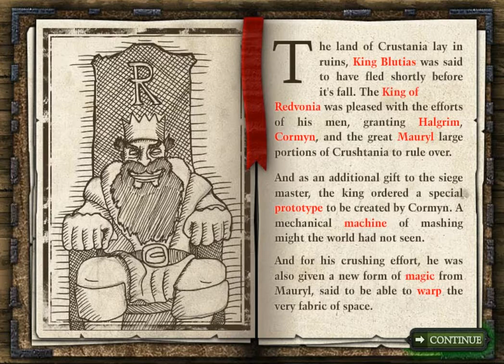Crush The Castle 2 Part 2 - Flash Game - Strategy - Armorgames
Crush The Castle 2 Based On Strategy Game With Physics rules.

Produced In-House by Armor Games Inc.
Programmed by Joey Betz.
Art by Chris "Con" Condon.
Crush the castle 2 is a castle crushing game created by Armor games.
In this game you must crush the castle. Also on every level there is a number of shots you can make to get a gold medal. There are many types of ammo you can use ranging from log to portal to void. Different ammunition is unlocked when required castles are crushed.